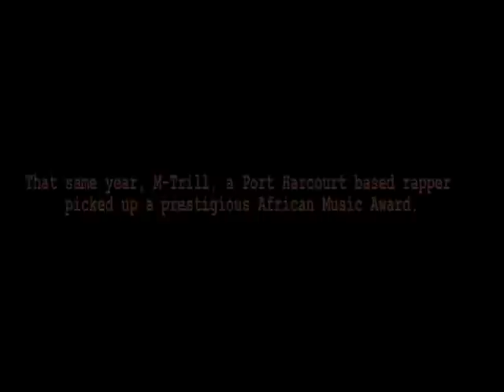M.trill "trilla video"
Official video for m.trill's single "trilla"
directed by imoh umoren "A Major boy Activity"
edited by INVFX and maxzy